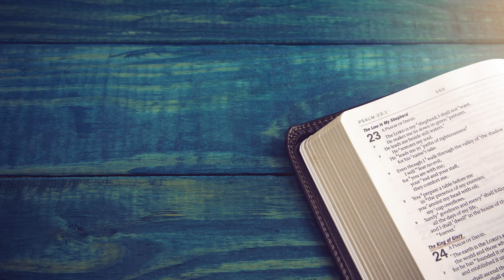The 12 gates of heaven